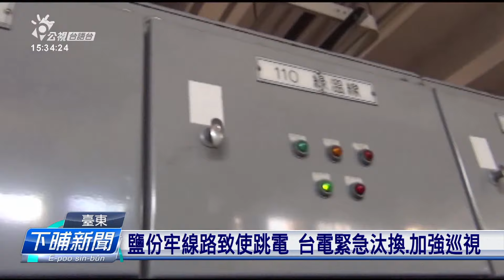旅遊大月、綠島用電量夯懸 台電換線路防鹽害 | 公視台語台 | 20230712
最近台東綠島，觀光人潮是插插插，4月到6月逐個月，都超過4萬人，歇暑是用電高峰，上個月已經跳電好幾改囉，台電在這兩個星期，把一些受到鹽害真嚴重的線路攏換掉，所以目前供電穩定，也呼籲綠島的遊客，要鬥相共省電。

四節新聞 ：　逐工（每天）09:00 / 12:00 / 15:00（拜一至拜五） / 19:00